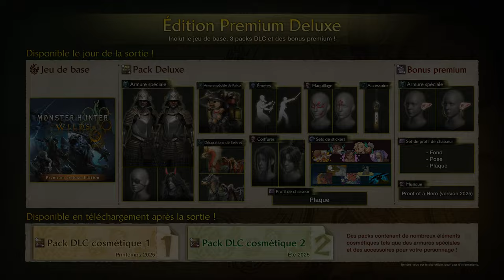Monster Hunter Wilds: 5ème Trailer | La Flamme noire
Bienvenue, hunters, dans la troisième région das Terres interdites : Le Bassin pétrolier. Rencontrez les habitants d'Azuz, la Forge éternelle, et faites face à trois nouveaux monstres occupant la région, comme la sinistre "Flamme noire".

Monster Hunter Wilds sera disponible le 28 février 2025. Précommandez dès maintenant pour recevoir le Set de Chevalier de Guilde et le Talisman d’espoir !

À propos de Monster Hunter Wilds
Monster Hunter Wilds est la prochaine génération de la série culte Monster Hunter.

Vous êtes un chasseur de monstre, protégeant l’équilibre de l’écosystème et traquant des monstres dans un monde dynamique, avec des environnements en constante évolution. Utilisez les ressources récupérées lors de vos traques pour forger des armures et des armes toujours plus puissantes dans votre quête pour résoudre le mystères de ces nouvelles terres.

Vivez l'action la plus évoluée et l'expérience la plus immersive de tous les Monster Hunter avec Monster Hunter Wilds disponible sur PS5, Xbox Series X|S, and PC(Steam) le 28 février 2025.